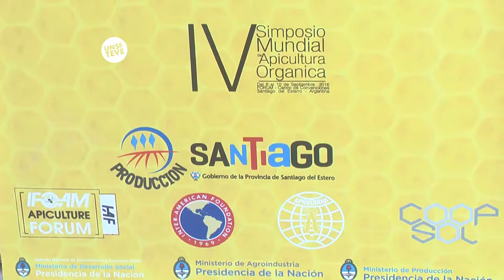INFO UNSE 16-09-2016